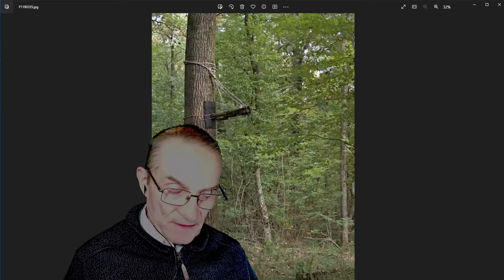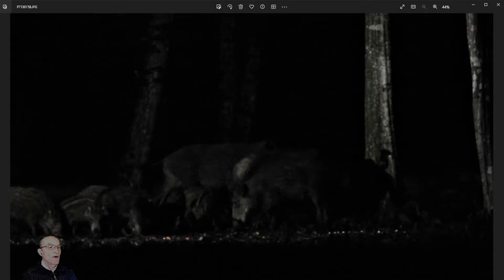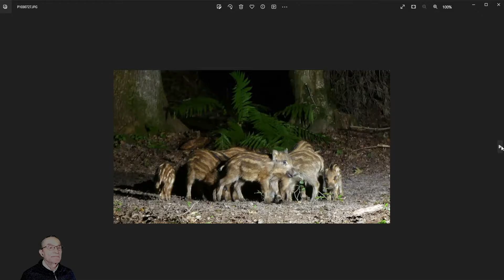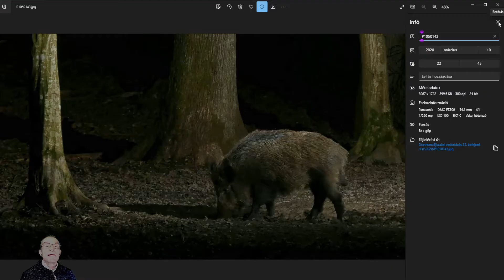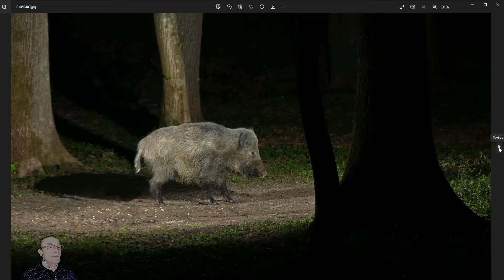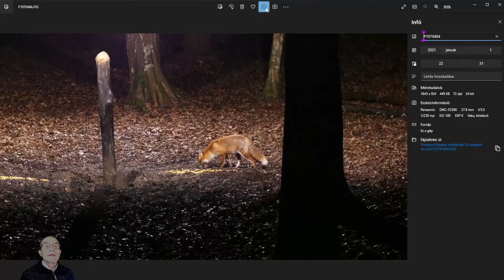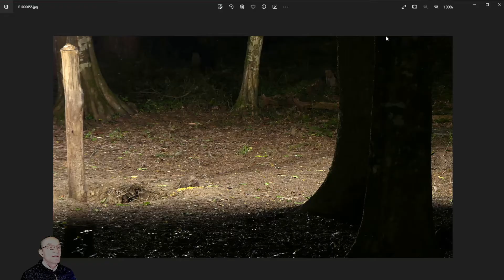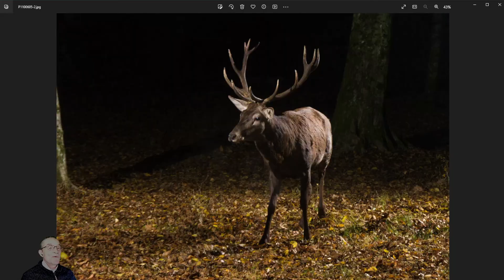Éjszakai vadfotózás 33 befejező rész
A sorozat befejező része, melyben a régi 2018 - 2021 években készült fotókat mutatom be. Következő videó: Lessátor használata 4. rész. Madárfotózás.
Kérdéseket kommenteket kizárólag a YouTube kommentárában fogadok!